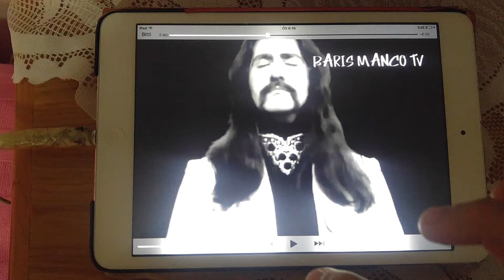Atakan Ankara Demetevler 6.Kat gideceğim